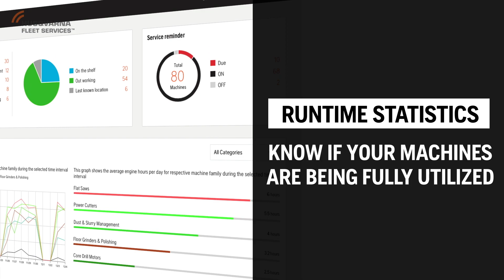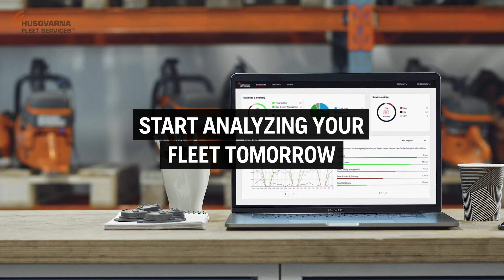Connect your fleet to stay in charge - Husqvarna Fleet Services™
Husqvarna Fleet Services™ is a digital solution for your fleet management, ideal for the construction industry. Get full control of your fleet in your smartphone and on the web. Let your machines tell you how to improve your business!